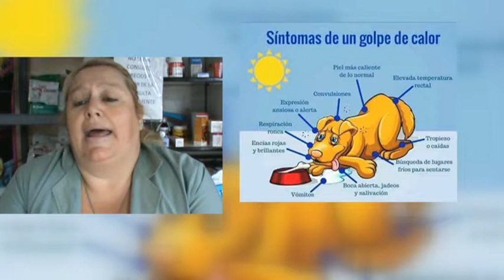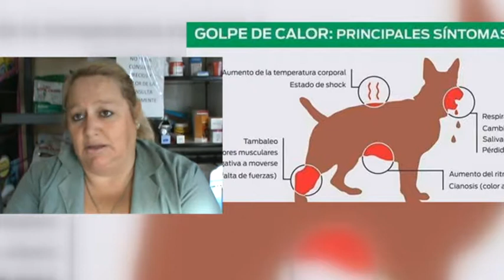DRA. LAURA WEHIMULLER – MEDICA VETERINARIA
GOLPES DE CALOR EN MASCOTAS, COMO PREVENIRLOS